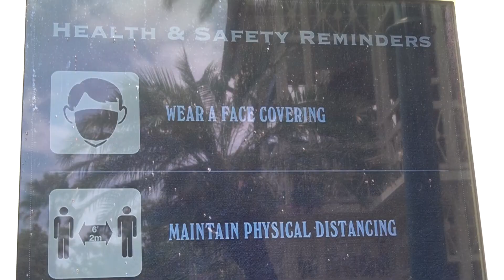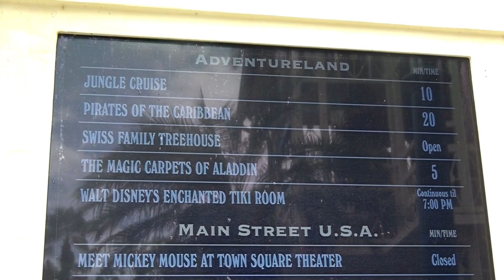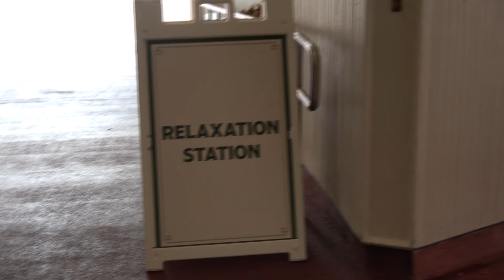Back to Magic Kingdom - The Most Magical Place on Earth - Walt Disney World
It's been a long time - for me. I would never have believed I would have been away from the Magic Kingdom for so long. Heck, I moved from New York just to be closer. But boy it was great to return to Walt Disney World. All the feels are still there and they are doing a great job of keeping the Magic Alive.